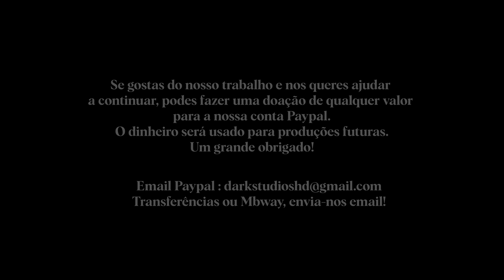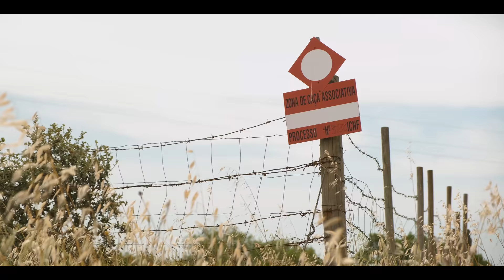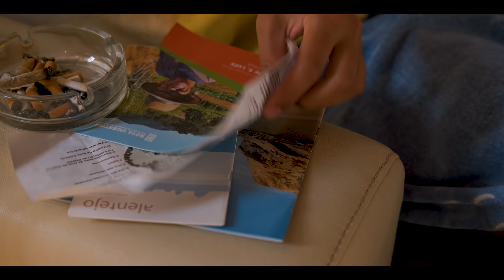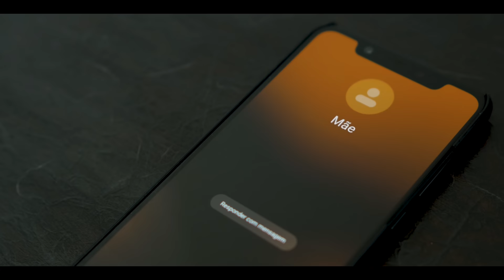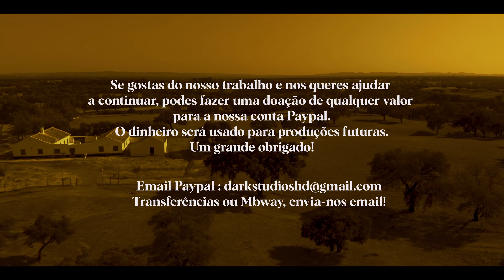À SOMBRA DE UM SOBREIRO - Com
À sombra de um sobreiro teve a sua estreia presencial no dia 13 de Agosto no Cinemax de Penafiel, e tornou-se assim, o nosso primeiro filme a estrear oficialmente num cinema.
Foi rodado durante 7 dias no Alentejo, na belíssima Herdade do Marmeleiro, espaço ao qual queremos desde já deixar o nosso profundo agradecimento por nos permitirem tornar este projeto possível. Para visitar ou reservar umas férias neste local incrível, visitem o link abaixo :

Herdade do Marmeleiro, Odemira
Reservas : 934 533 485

QUERES APOIAR O NOSSO TRABALHO?

Comunicação e Design by Matilde Horta